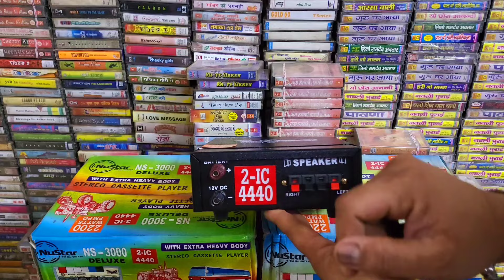Brand New MINI GOLDEN DECK Cassette Player Unboxing & Review | Contect For Sale 9425634777